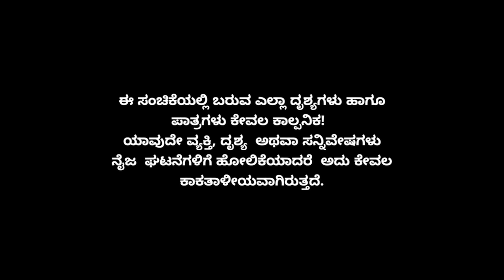Muktha Muktha Episode 844 || TN Seetharam